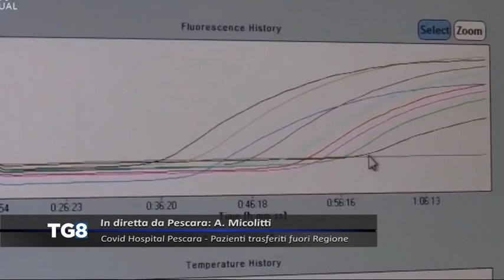LIVE Covid Hospital Pescara - Pazienti trasferiti fuori regione